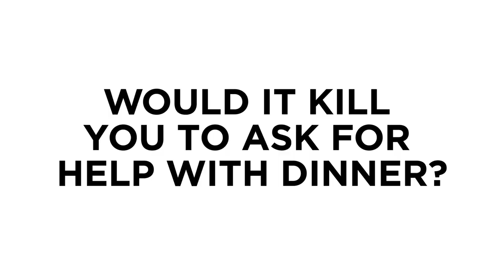cook90 Presents: Dinner Party | Epicurious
David invites some friends over for dinner, but will he be able to finish dinner before the unthinkable happens? Fine out in this exciting episode of cook90!